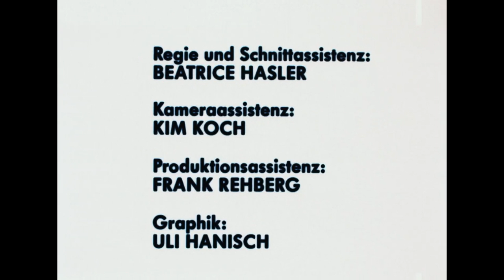Egomania - Island Without Hope (1986) by Christoph Schlingensief, Clip: Opening titles...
The Image: Fantastic opening credits!!